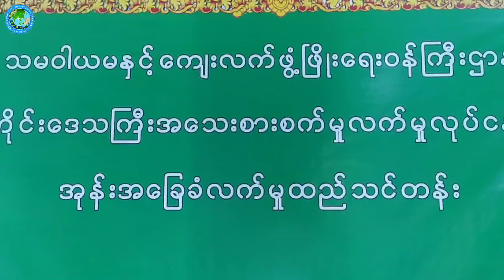ချောင်းသာ၌ အုန်းအခြေခံလက်မှုထည်သင်တန်း သင်တန်းဆင်းပွဲ ကျင်းပ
‌ချောင်းသာ ဩဂုတ် ၅
ကျော်ကျော်